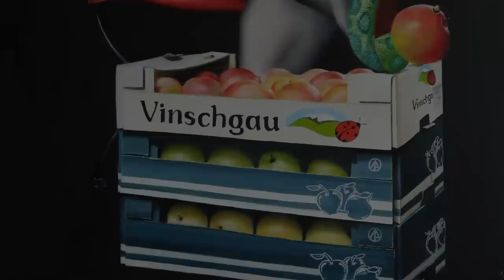Sieben Todsünden Malerei Sandra Hübner